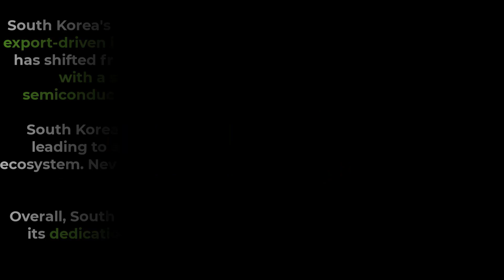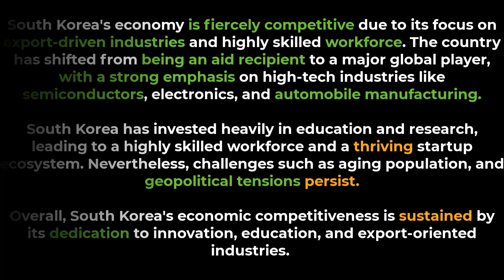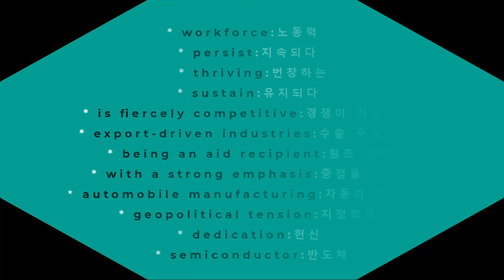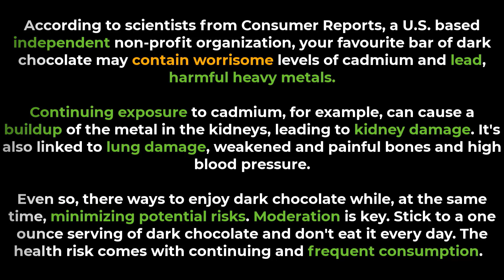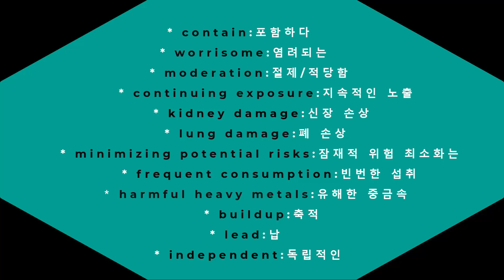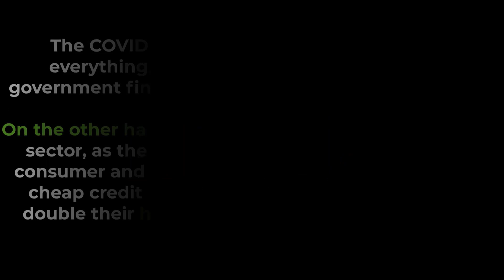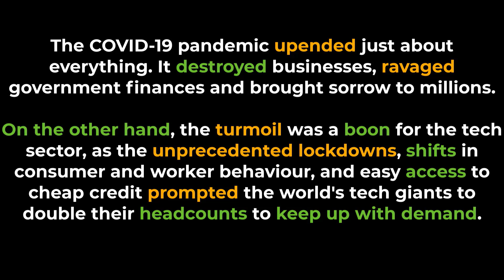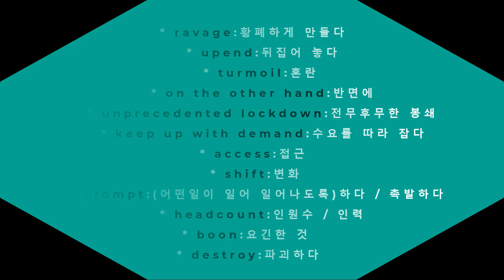지난 한 주 영어이놈 몰아 보기 | 최신 시사 영어뉴스 듣기 효율적인 연습 | 영어듣기 혼자 연습하기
오늘도 영어이놈 지난 한 주 몰아 보기
풀버전을 반복적으로 듣고 큰 소리로
읽으면서 유용한 표현과
다양한 레벨의 영어단어를
꼭 내것으로 만드시길 바래요💞💞🌻🌻